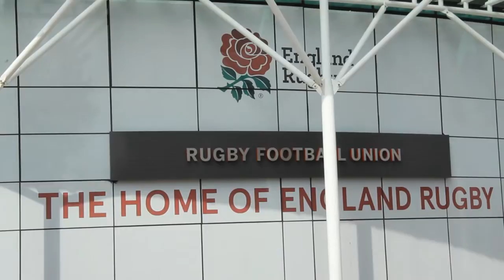England bring 3 uncapped players into squad for 2014 QBE Internationals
England head coach Stuart Lancaster has named his 33-man squad to play in the QBE Internationals at Twickenham this November.